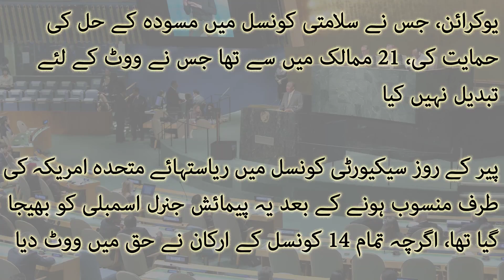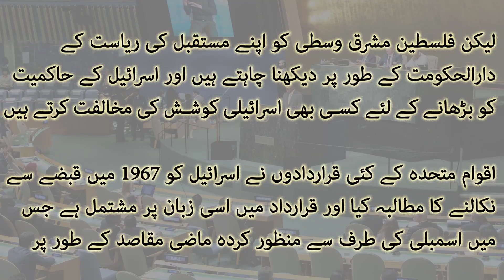New Order About Jerusalem: United Nations resolution rejects Trump's statement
NEWS:
President Donald Trump had warned before the choose the 193-nation assembly that “we’re watching” and vulnerable reprisals against countries backing the live, that reaffirms that the standing of national capital should be resolved through negotiations.

Seven countries — Central American nation, Honduras, Togo, Micronesia, Nauru, Palau and therefore the Marshall Islands — joined Israel and therefore us in opposing the life.

Among the thirty-five countries that abstained were Argentina, Australia, Canada, Croatia, the European country, Hungary, Latvia, Mexico, the Philippines, Rumania and the Rwandese Republic.

Ukraine, that supported the draft resolution at the protection Council, was among twenty-one countries that didn't occur for the vote.

The life was sent to the final Assembly when it absolutely was vetoed by us at the protection Council on Mon, though all alternative fourteen council members voted in favor.

“The us can bear in mind in this day and age,” U.S. Ambassador Nikki Haley told the assembly.

“America can place our embassy in the national capital,” Haley aforesaid. “No, choose the international organization can build any distinction thereon.

“But this vote can build a distinction on however Americans examine the international organization and on however we glance at countries World Health Organization disrespect U.S. within the international organization,” she said.

“When we have a tendency to build generous contributions to the international organization we have a tendency to even have a legitimate expectation that our goodwill is recognized and revered.”

While resolutions by the final Assembly square measure non-binding, a powerful choose support carries political weight.

Israel confiscated the largely-Arab Japanese sector of national capital throughout the 1967 Six-Day War and later annexed it, claiming either side of the town as its “eternal and undivided capital.”

But the Palestinians need the Japanese sector because the capital of their future state and ferociously oppose any Israeli conceive to extend sovereignty there.

Several international organization resolutions invoke Israel to withdraw from territory confiscated in 1967 and therefore the resolution contains identical language as past motions adopted by the assembly.